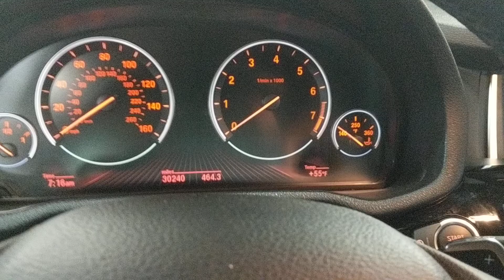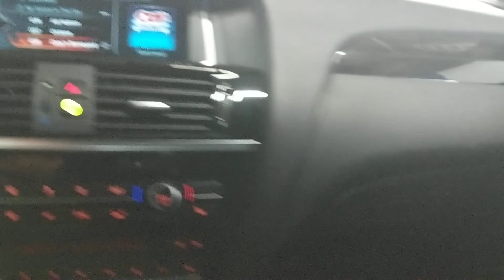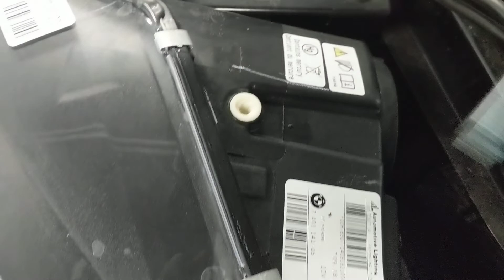2018 BMW X4 xdrive28i como ajustar los faroles ( ajuste the headlamp) y caja de fusibles del mismo